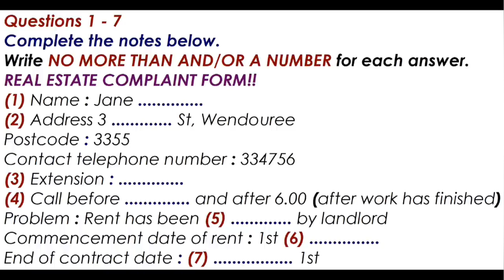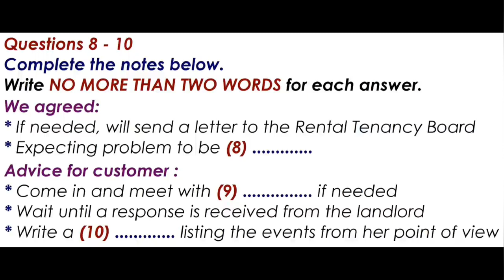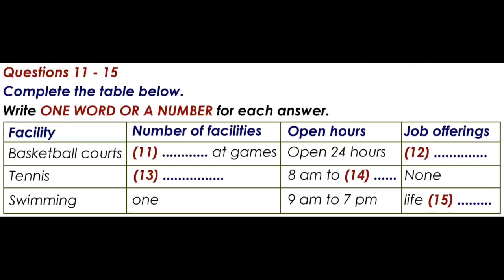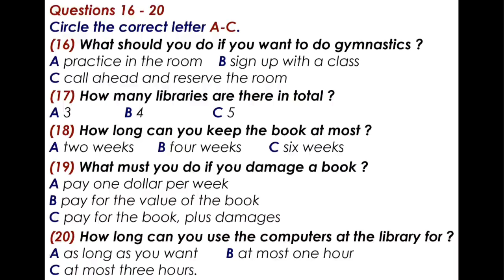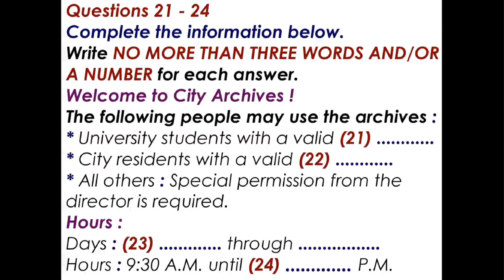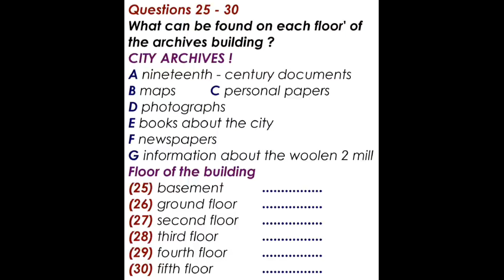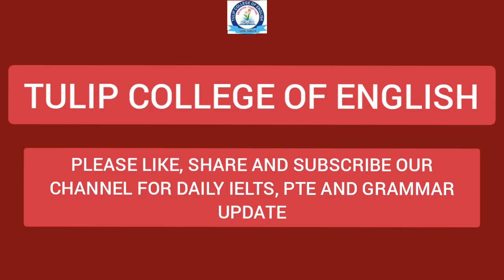REAL TEST LISTENING 7